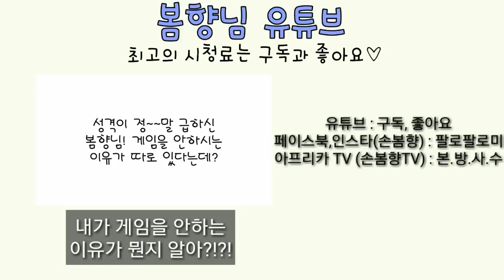탈북녀 손봄향 북한에서 아빠가 ..?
이 영상의 편집자 : 남편